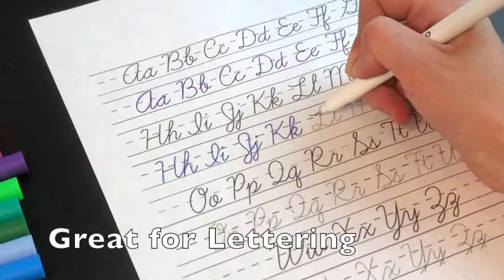Dual Brush Pens for Lettering & Coloring by Art Accelerators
🔥 LOOKING TO TAKE YOUR ART SKILLS TO A WHOLE NEW LEVEL? The ultimate dual brush pens set by Art Accelerators is here to help you master lettering, coloring, calligraphy and bullet journal sketching with its unique dual tip design and vibrant colors! New & Refined 2019 version just released!

🖋️ PERFECT FOR THE BIG PICTURE STUFF & THE LITTLE DETAILS! – Each Art Accelerators brush pen features 2 different tips for your maximum convenience. The dual-tip design will make blending, shading and drawing a breeze thanks to the Japanese felt brush tip, while the 0.4 mm fineliner tip is perfect for outlining fine details. Each purchase includes a bonus ebook to help you master those artist skills!

✔️ MESS-FREE MARKERS FOR HOURS OF COLORING FUN! – Due to their sturdy design and high quality no bleed colors, the pens are super easy to use and clean. Perfect for kids, adults and even professional artists, the Art Accelerators dual brush markers are non-toxic, skin-safe and can be used for adult coloring books, doodles, sketches, and illustration coloring!

❤️ FEEL LIKE A REAL ARTIST WITH OUR ALL-INCLUSIVE SET! – The set includes 16 ergonomic, durable & bleed-proof pens, each with a different, vibrant eye-catching color! Start lettering and coloring like a true pro with our easy-to-use and simple drawing markers!

😍 BOOST YOUR CREATIVITY & IMAGINATION OR GET YOUR MONEY BACK! – Our goal is to turbo-charge your calligraphy skills, stimulate creativity and spark inspiration by offering you the most versatile and superb dual brush pen sett! That’s why we confidently back this coloring kit with our hassle-free, no-questions-asked 30-day full refund guarantee! What are you waiting for?